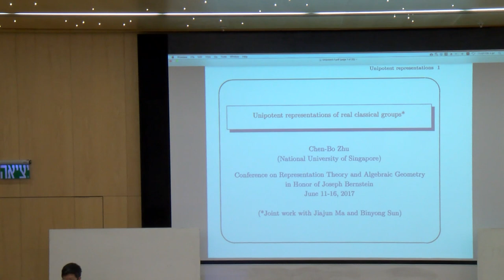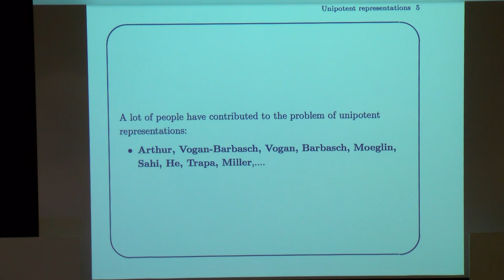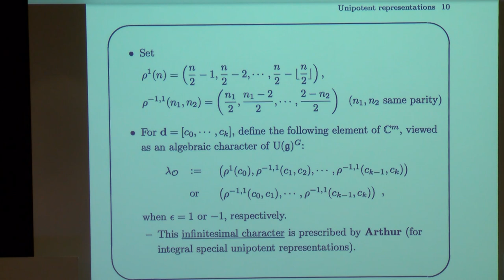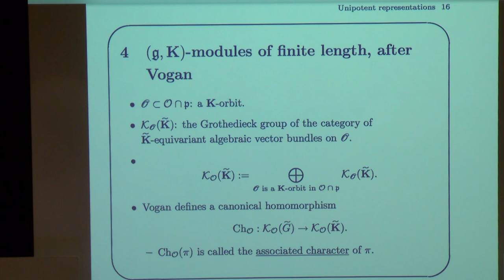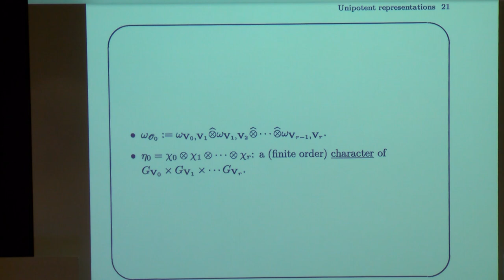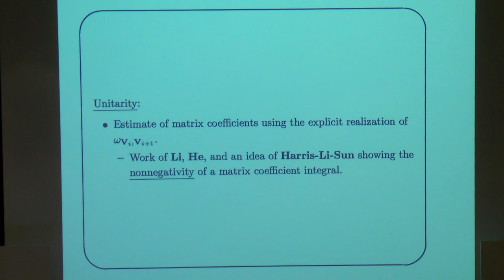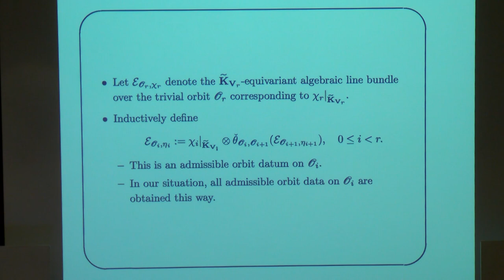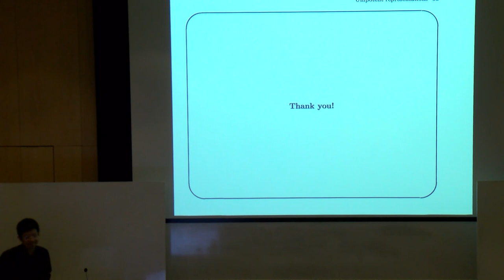Chengbo Zhu: Unipotent representations of real classical groups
Bernstein 72 conference, last talk (2nd talk on June 16).
Abstract: Let G be a complex orthogonal or complex symplectic group, and G be a real form of G, namely G is a real orthogonal group, a real symplectic group, a quaternionic orthogonal group, or a quaternionic symplectic group.  Write Ğ for the metaplectic cover of G if G is a real symplectic group, and Ğ=G otherwise. I will discuss a notion of Ğ representations being unipotent, and explain a construction of such representations. This is a joint work in progress with Jiajun Ma and Binyong Sun.